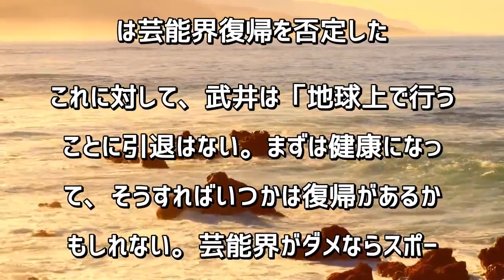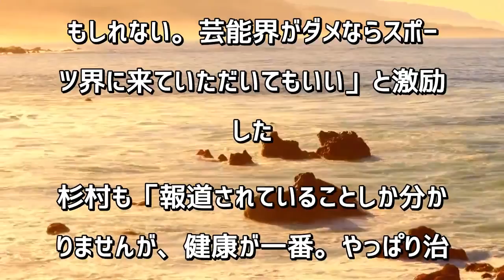武井壮、芸能界復帰を否定した沢尻エリカ被告にエール「芸能界がダメならスポーツで」